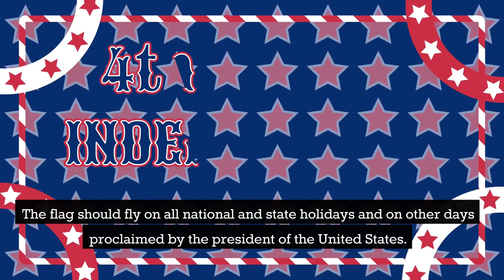FLYING THE FLAG | San Jose Boy Scout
FLYING THE FLAG
 The flag of the United States may be flown every day.
 Flags are usually flown from sunrise to sunset.
 Properly lit, they can be flown at night, too.
 The flag should fly on all national and state holidays and on other days proclaimed by the president of the United States.
 When the American flag is displayed with flags of other nations, each national flag must be flown from a separate staff of the same height.
 When the American flag is displayed with other types of flags, such as state flags or the fags of organizations, the national flag is given the position of honor (to its own right) and should be flown above the others.
 If flags are displayed at equal heights, the United States flag is either out in front or farthest to its own right.
 The American flag is hoisted first and lowered last.